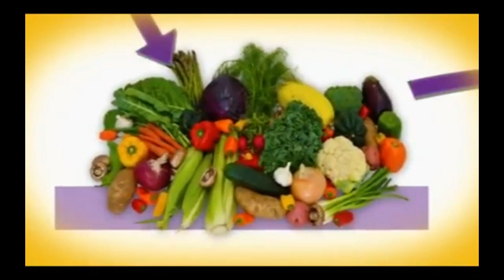invent The New English Dictionary meaning | Vocabulary for Kids | Children's Dictionary